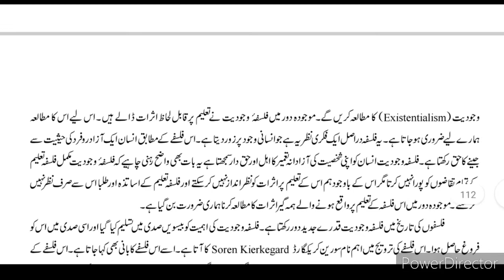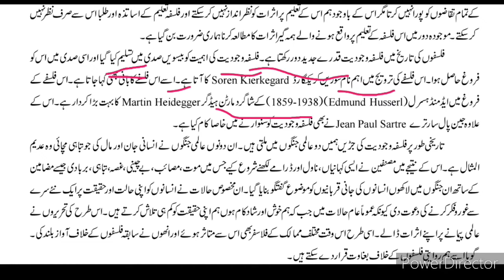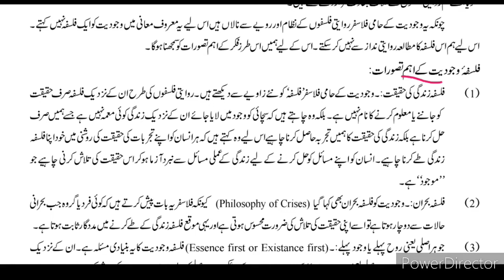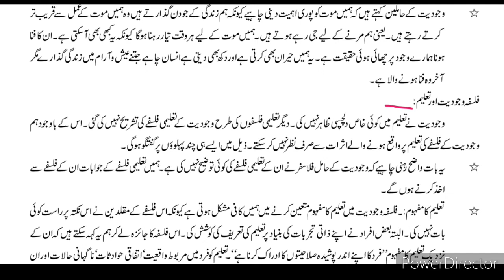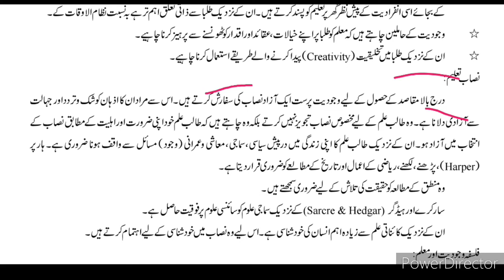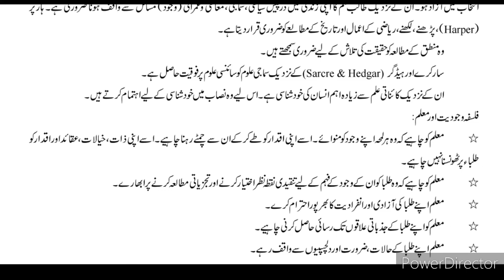EXISTENTIALISMفلسفہ وجود یت Meaning concept types implementation B Ed